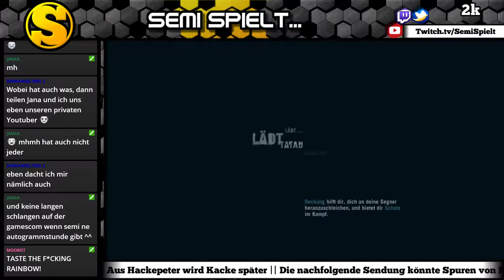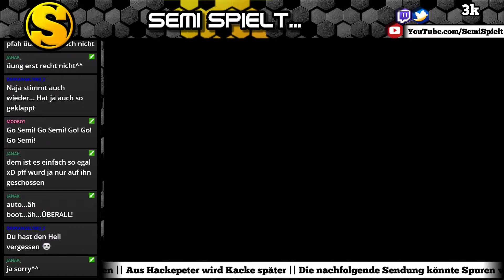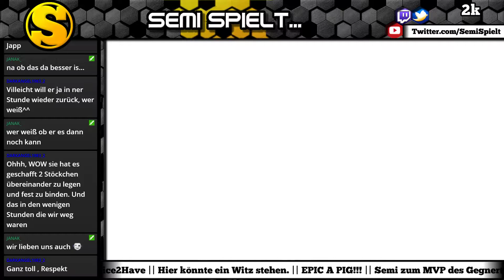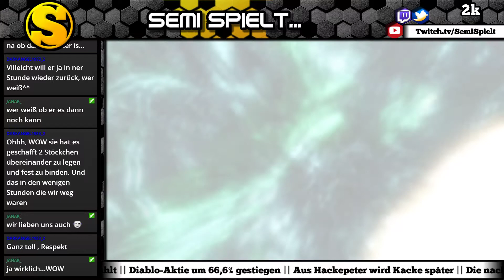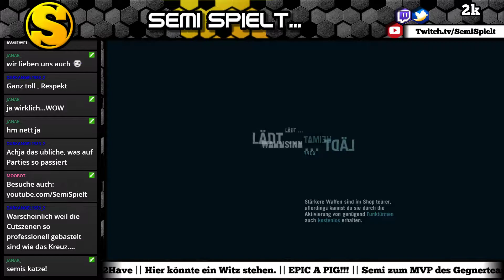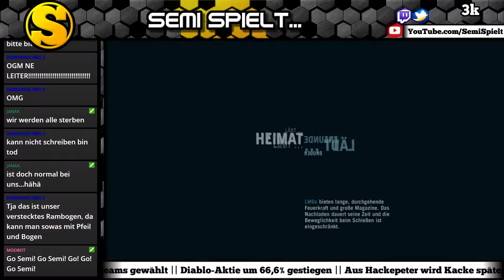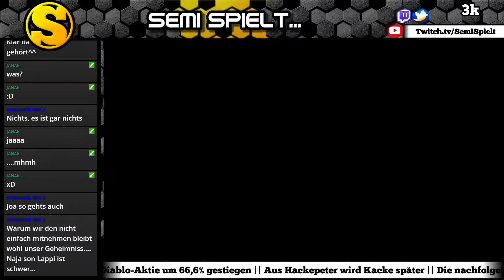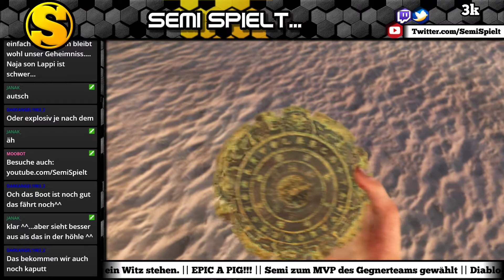NEUER BESTER FREUND • 015 • Let's Play Far Cry 3 [LIVE]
Fernab jeglicher Zivilisation liegt eine Insel, ein gesetzesfreier Raum, der von Gewalt und menschlichem Leid regiert wird. An diesem Ort, an dem man nicht mehr zwischen richtig und falsch unterscheiden kann, dient Gewalt dazu, am Leben zu bleiben.

▬▬ PUBLISHER & WEBSITE ▬▬▬▬▬▬▬▬▬▬▬▬

Action | Abenteuer

Entwickler & Publisher:
Ubisoft Montreal
Massive Entertainment
Ubisoft Shanghai
Ubisoft

▬▬ GAME KAUFEN ▬▬▬▬▬▬▬▬▬▬▬▬▬▬▬▬

▬▬ MITWIRKENDE ▬▬▬▬▬▬▬▬▬▬▬▬▬▬▬▬

► Semi spielt...